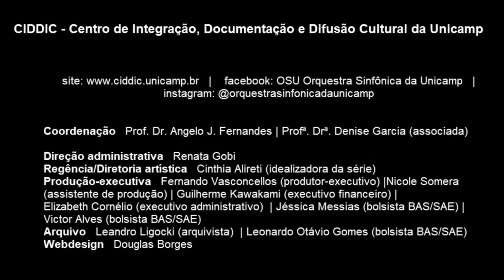Segredos de Orquestra (Francisco Amstalden, fagote)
Orquestra Sinfônica da Unicamp apresenta: Segredos de Orquestra

Francisco Amstalden, fagote
Orquestra Sinfônica da Unicamp
Bolero, de Maurice Ravel

Gostou da ideia? Você também tem um segredo de orquestra para compartilhar? Gostaria de participar? Então, me mande a sua ideia!
Vamos mostrar o valor da nossa música e da nossa profissão!